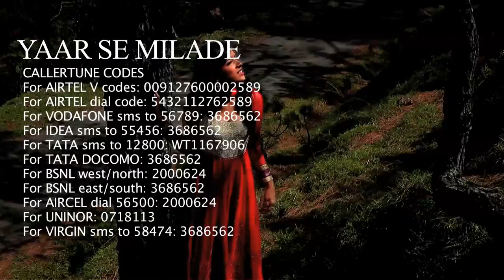HOT & ROMANTIC SONGS | Film- JACKPOT-PE-JACKPOT Trailer --2014- MUST SEE.